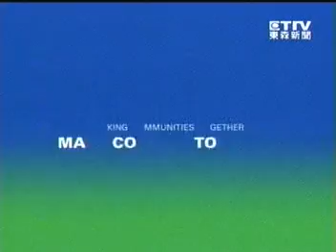3360 誠泰銀行 六福集團聯名卡 享受之道